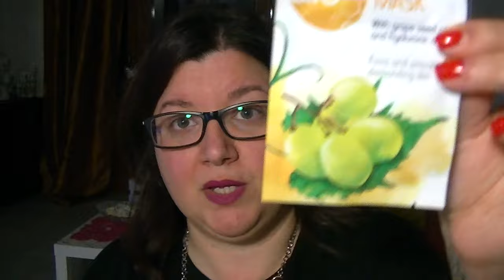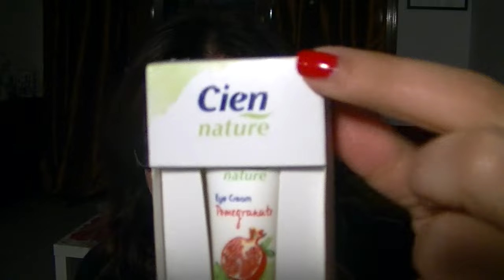HAUL Cien e Douglas new collection - CornerCurvy